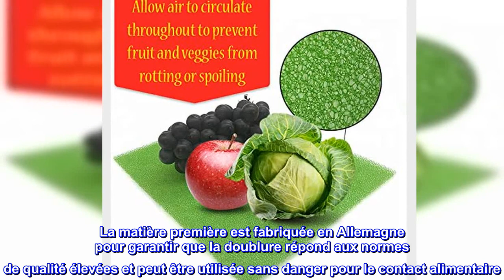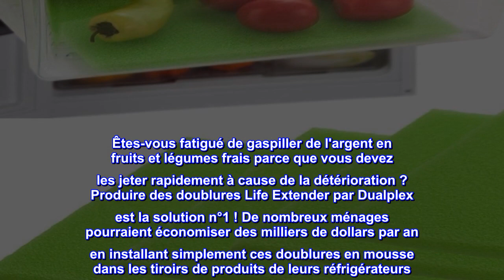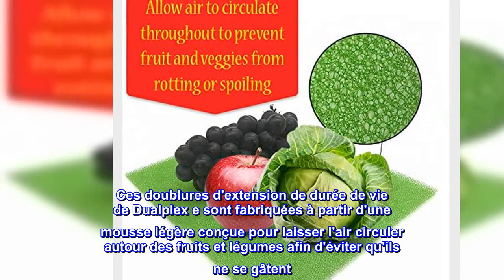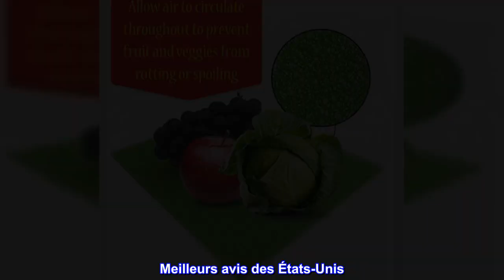Bon produit - Doublure Dualplex® Fruit & Veggie Life Extender pour tiroirs de réfrigérateur, 12 x 1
Bon produit -  Doublure Dualplex® Fruit & Veggie Life Extender pour tiroirs de réfrigérateur, 12 x 15 pouces (paque

Doublure alimentaire Dualplex de haute qualité avec un matériau spécial qui protège les fruits et légumes de la détérioration, des odeurs et des ecchymoses, absorbe l'humidité. La matière première est fabriquée en Allemagne pour garantir que la doublure répond aux normes de qualité élevées et peut être utilisée sans danger pour le contact alimentaire. et sans BPA, PVC, phtalates, il répond aux normes de contact alimentaire de la FDA.
Ces doublures de réfrigérateur en mousse innovantes permettent à l'air de circuler dans tout le tiroir pour empêcher vos fruits et légumes de pourrir ou de se gâter. Ces doublures de réfrigérateur en mousse innovantes permettent à l'air de circuler dans tout le tiroir pour empêcher vos fruits et légumes de pourrir ou de se gâter.
Économisez de l'argent sur vos factures d'épicerie en prolongeant la durée de vie de vos produits.
Comprend un total de QUATRE doublures de tiroir de réfrigérateur de 12" x 15" qui sont faciles à couper à la taille avec des ciseaux.
Nous sommes convaincus que vous apprécierez les avantages offerts par ces doublures de réfrigérateur, c'est pourquoi nous offrons une GARANTIE DE REMBOURSEMENT À 100 %.
Manger sainement n'a jamais été aussi facile. Êtes-vous fatigué de gaspiller de l'argent en fruits et légumes frais parce que vous devez les jeter rapidement à cause de la détérioration ? Produire des doublures Life Extender par Dualplex est la solution n°1 ! De nombreux ménages pourraient économiser des milliers de dollars par an en installant simplement ces doublures en mousse dans les tiroirs de produits de leurs réfrigérateurs. Ces doublures d'extension de durée de vie de Dualplex e sont fabriquées à partir d'une mousse légère conçue pour laisser l'air circuler autour des fruits et légumes afin d'éviter qu'ils ne se gâtent. Cela signifie que vos fruits et légumes frais dureront plus longtemps et auront un goût délicieux. - Prolonge la durée de vie des produits frais - Économise de l'argent sur l'épicerie ! - Doublure en mousse de haute qualité - Comprend QUATRE feuilles de doublure - Coupez à la taille Qu'attendez-vous ? Il est temps d'économiser votre argent durement gagné en prolongeant la durée de vie de vos produits avec des doublures d'extension de durée de vie. Cliquez sur « Ajouter au panier » pour commander votre propre ensemble de doublures en mousse pour tiroir de réfrigérateur par Dualplex dès aujourd'hui ! Achetez en toute confiance car votre achat sans risque est soutenu par notre GARANTIE DE SATISFACTION CLIENT À 100 %. Nous espérons que vous êtes entièrement satisfait de votre achat, mais si vous ne l'êtes pas, nous vous rembourserons intégralement.

Étonnamment efficace
Hein. J'étais tellement sceptique que ceux-ci feraient quoi que ce soit, et encore moins qu'ils feraient une différence aussi substantielle. Je lave et sèche tous mes produits quand je rentre du magasin (principalement pour me débarrasser des œufs de mouches des fruits), donc si vous ne le faites pas, votre kilométrage peut varier. Mais une fois qu'ils sont secs, je les colle directement sur ces doublures dans le bac à légumes, sans sac ni emballage ni quoi que ce soit. Ils font durer mes légumes une durée vraiment stupide. Ajout d'au moins une semaine de vie aux épinards, à la roquette et aux oignons verts. J'ai acheté un sac costco de mandarines il y a au moins un mois et il y en a encore une poignée là-dedans, tout à fait bien. C'est à la limite de la peur. Je n'écris généralement pas de critiques de produits, mais je ne m'attendais pas à ce qu'elles fonctionnent si bien. Je pense qu'ils ont essentiellement payé pour eux-mêmes avec l'élimination du gaspillage alimentaire